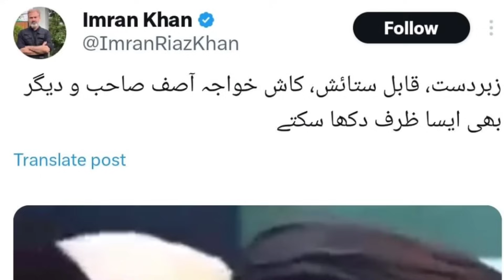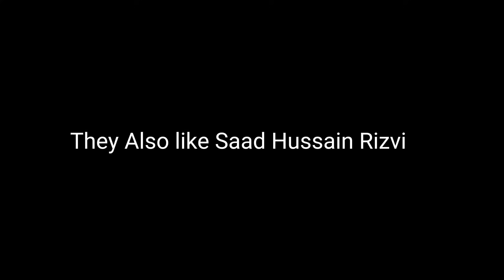Imran Riaz Khan New Statement About Hafiz Saad Rizvi | Tehreek Insaf Needs TLP Help